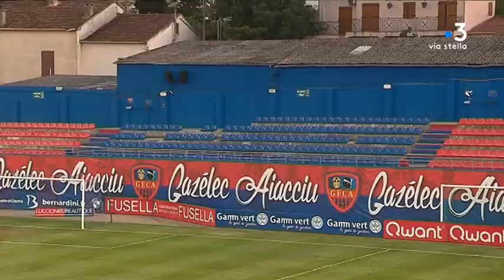Football : le GFCA s'incline face à Avranches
Intervenants :
- Francois Ciccolini
Entraineur GFCA

Equipe :
- CAPPAÏ Jennifer
- BEHR Charles